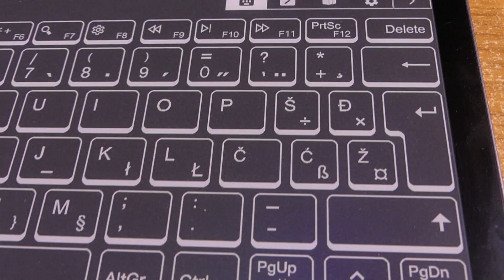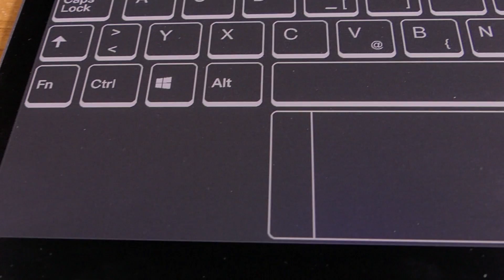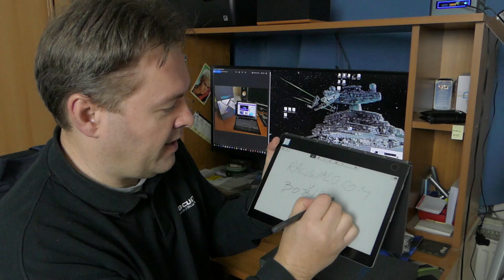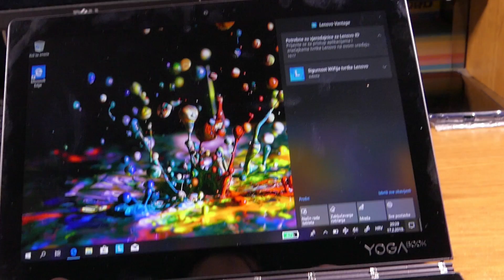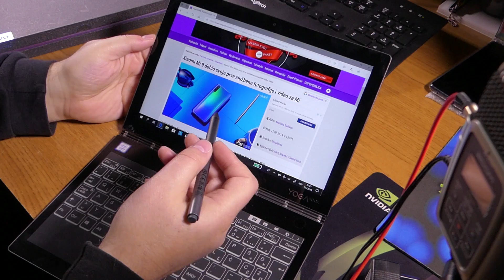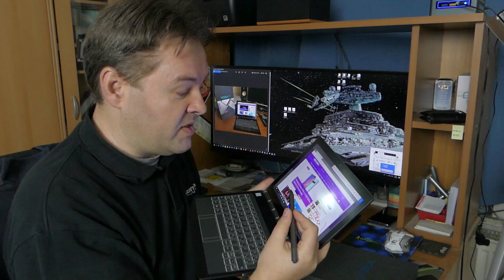Lenovo Yoga Book C930 recenzija - dva ekrana, Active Precision Pen (22.02.2019)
Elitni prijenosnik koji je namijenjen onima koji žele na ovaj ili onaj način povećati svoju produktivnost. Novi Lenovo Yoga Book C930 s Lenovo Active Pen digitalnom olovkom je upravo to - svjež, lijep, lako prenosiv, s dva ekrana i jednostavno drukčiji.

Ako redovito pratite naš portal, tada se vjerojatno sjećate kako smo početkom godine testirali odlični Lenovo Yoga C930 elitni prijenosnik. Primijeti ćete kako i ovaj laptop koji imamo na testu ima vrlo sličan naziv, razlikuje se samo po riječi "Book", a što označava i potpuno drugu takozvanu "produktivnu" seriju prijenosnika koji su potpuno drukčiji od drugih Yoga modela. Jedan takav smo testirali 2016. godine, bio je to Lenovo Yoga Book (4G LTE) koji je imao i utor za nanoSIM karticu.

A kakav će biti novi Lenovo Yoga Book C930? Prema prvim dojmovima vrlo je zanimljiv i ponovo ću reći - produktivan. Ovo nije obično ultra lagano i tanko prijenosno računalo, u prvom je redu namijenjen kreativcima, poslovnjacima ili jednostavno rečeno onima koji žele imati samo najbolje.

Lenovo Yoga Book C930 – osnovne značajke:
– 10,8 inčni IPS QHD ekran + 10,8 e-Ink ekran, oba osjetljivi na dodir
– Intel Core i5-7Y54 na 1,2 GHz, 2 jezgre
– Intel HD Graphics 615
– 4 GB LPDDR3 RAM-a
– 256 GTB SSD
– Windows 10 Home
– baterija: litij ionska 36Wh
– dimenzije 179,4 x 260,4 x 9,9 milimetara
– Lenovo Active (Precision) Pen digitalna olovka, čitač otiska prsta, 2x Dolby Atmos zvučnika, Wi-Fi(ac), Bluetooth 4.2, kamera od 2 MP...